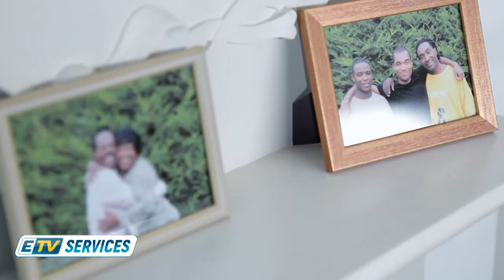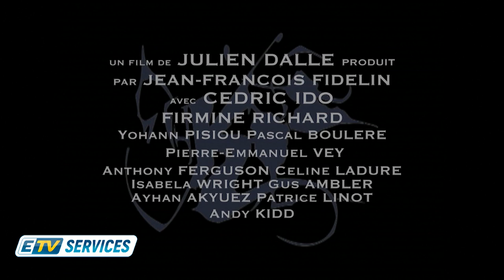ETV SERVICES: Julien DALLE/DARKMAN